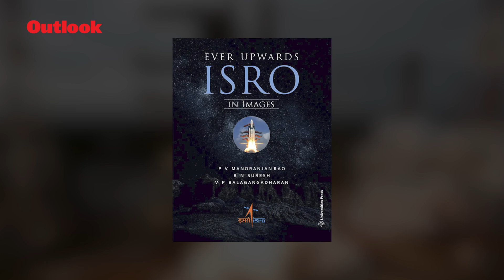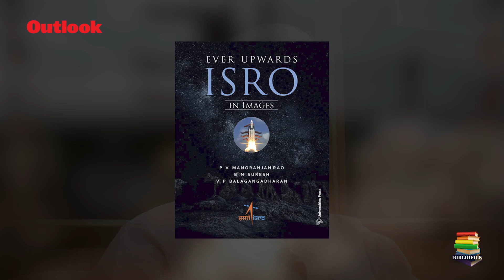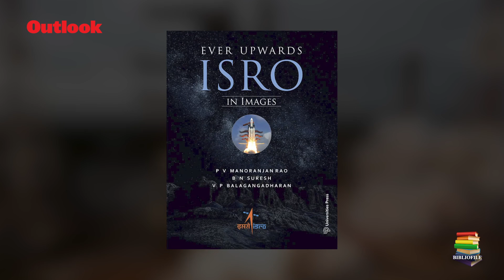Space Scientist B N Suresh On The Book 'Ever Upwards: ISRO In Images'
The coffee table book was compiled over five years and many of the photos came from the personal albums of ISRO folk.

Photos courtesy: ISRO